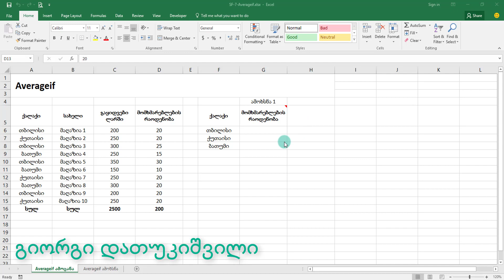Averageif ფუნქცია ექსელში / AVARAGEIF function